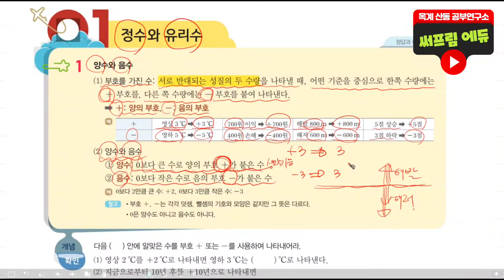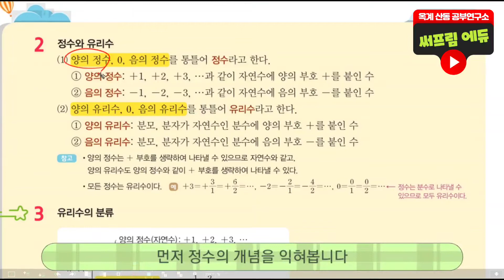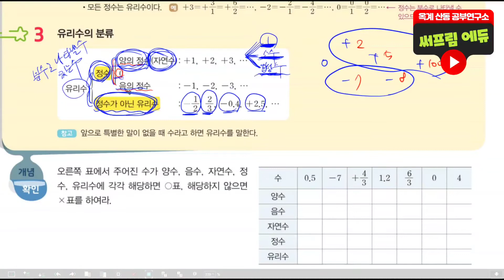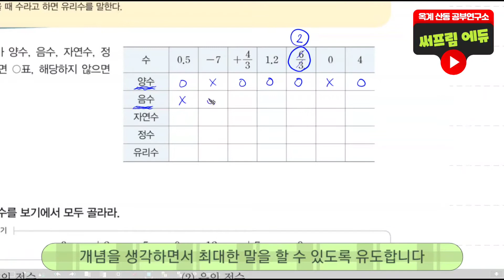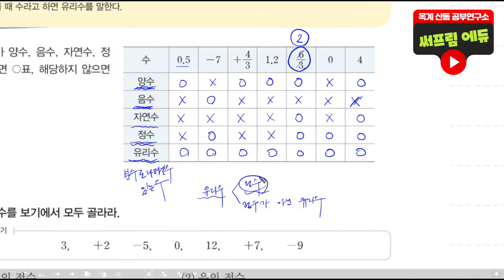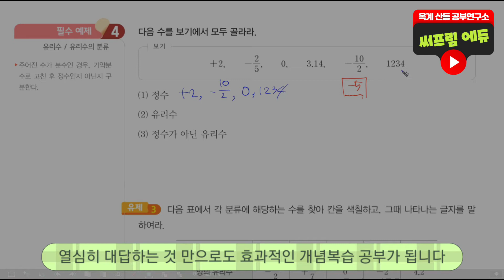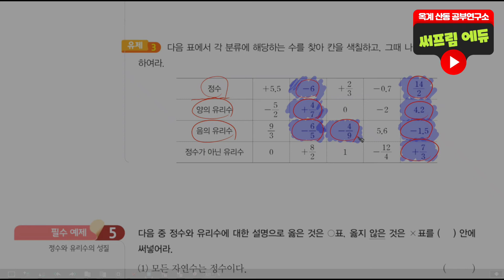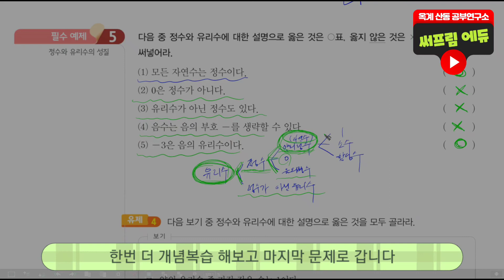초2 YC 초2가 중등수학을 해? 중1수학 정수와 유리수 ☆초등2학년이 이해하는 중등수학☆ ■아빠표수학■♡써프림에듀♡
초2 YC군의  중등수학 입문기 공부영상

이번에는 정수와 유리수 개념 수업을 하고 함께

문제를 풀어보는 영상입니다.

개념이 머릿속에 잘 자리 잘도록 발문을 하면서

열심히 수업을 진행했고, YC군도 열심히 대답을 해줘서

아빠나 아이 모두 만족할 만한 수업이 되었네요.

■아빠표수학■ 옥계산동 공부연구소

♡써프림에듀♡